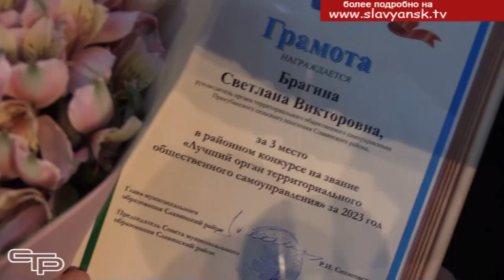День местного самоуправления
В преддверии Дня местного самоуправления в городском доме культуры состоялось торжественное мероприятие, на котором чествовали всех, кто сегодня вносит свой вклад в развитие нашего района, региона и страны. Андрей Вишневский с подробностями